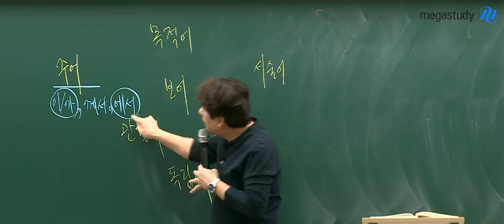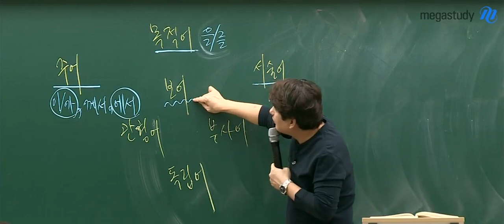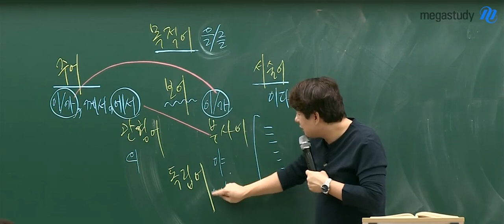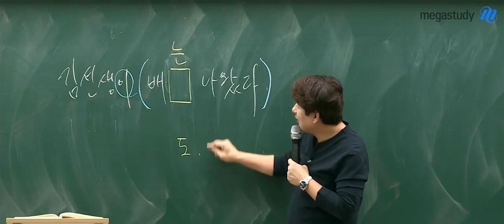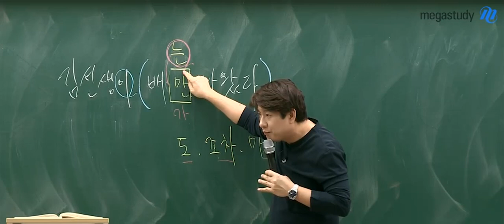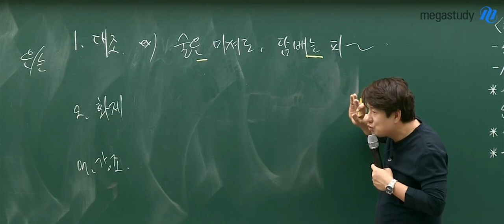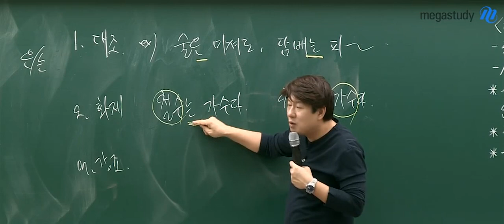[메가스터디] 국어 김동욱 쌤 - "김선생이 배( ) 나왔다?"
조사, 김동욱 선생님의 재밌는 예시와
설명으로 쉽게 이해하세요!